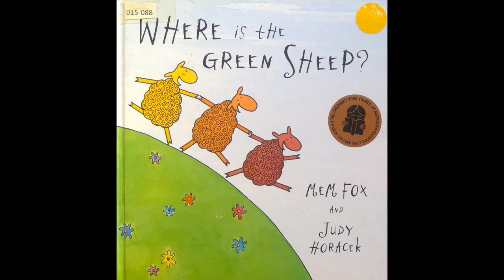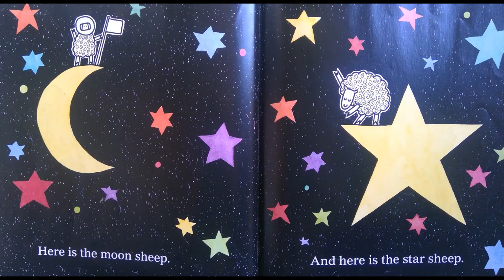Storytime Delight: Picture Book Read Aloud | Where is the green sheep? - By Mem Fox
About the book:
Where is the green sheep? - By Mem Fox- Picture book read aloud
Here is the blue sheep, and here is the red sheep. Here is the bath sheep, and here is the bed sheep. But where is the green sheep?

Book Title: Where is the Green Sheep?
Author: Mem Fox, Judy Horacek
Illustrator: Judy Horacek
Publisher: Clarion Books